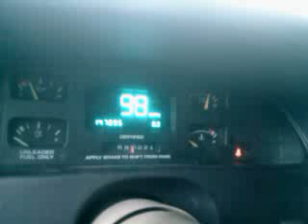13-103 95 caprice classic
just goin through the gears on the new transmission installed like a week previous of the upload